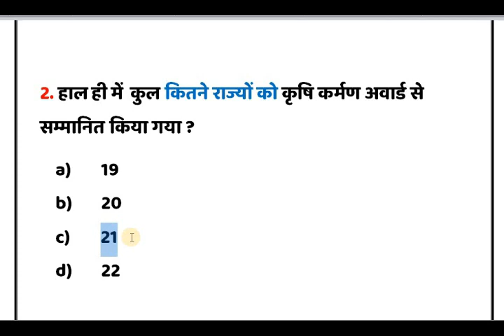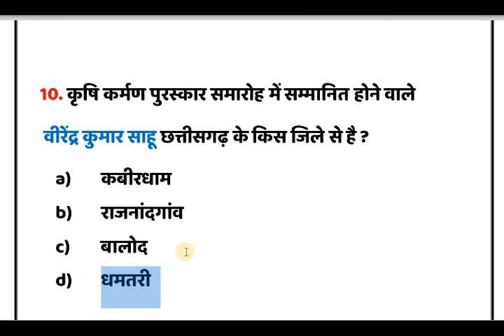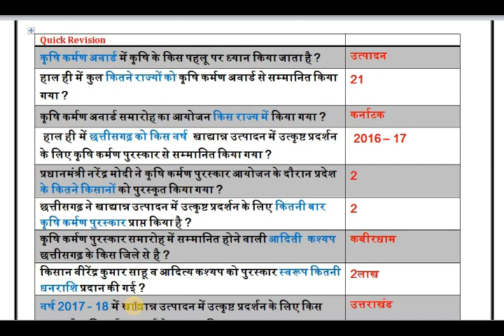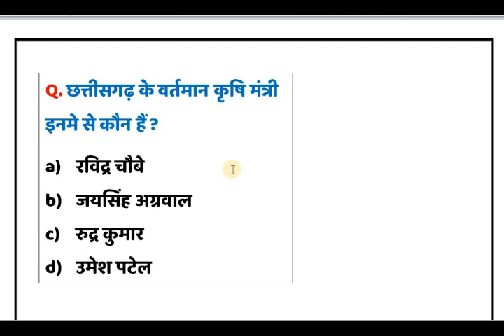कृषि कर्मण पुरस्कारII chhattisgarh current affairs II cgpsc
कृषि कर्मण पुरस्कार CG current affairs | कृषि कर्मण पुरस्कार for Next Exam Gk |  आज की करेंट अफेयर | aaj ki current affairs | Daily CHATTISGARH Current Affairs in Hindi for CGPSC notification 2019, VAYPAM & RAILWAY NTPC 2019 Top trending news today

We also include Static Gk to build your IQ. These Current Affairs are important for your next exam like CGPSC,CG VAYPAM,VAYPAM , POLICE SI, SSC CGL, CHSL, Railways, So "Onilne pathsala" bring daily current affairs for students preparing for exams like CGPSC,CG VAYPAM, VAYPAM , Railway. This video containscurrent affairs for competitive exams like CGPSC,CG VAYPAM,VAYPAM , POLICE SI, SSC CGL, CHSL, Railways Railways. So now you will perform well cg current affairs after watching this video. Watch and chhattisgarh current affairs.

Please: Don't forget to SUBSSCRIBE 'Online pathsala youtube channel for more creative videos.

Your Favourite Online pathsala